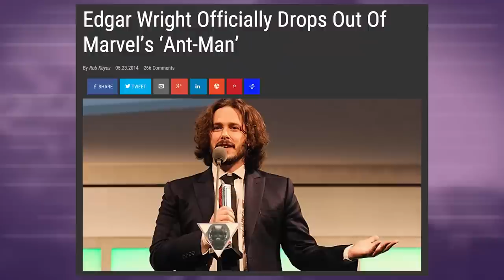COMIC THEORY: Does "Ant-Man" Sound WEIRD to You? || NerdSync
Remember when Marvel Studios had first announced that they were planning on making an Ant-Man movie? Remember how weird and kind of lame that sounded to most people? Well, Marvel's marketing of the film has been using some interesting psychological techniques to try and get you on board to watch this movie. And you know, it probably worked!

Tie-Ins are quick and snappy videos that take a look at some fun facts and concepts surrounding comics!

SOURCES:
Lampshade Hanging - TV Tropes
THE MERE EXPOSURE EFFECT: YOU MAY HAVE SEEN IT BEFORE.